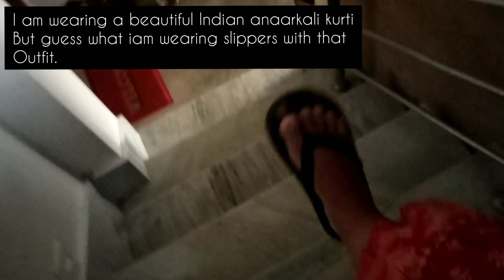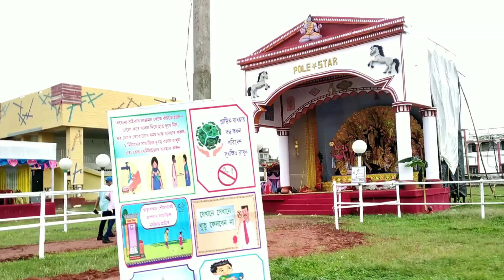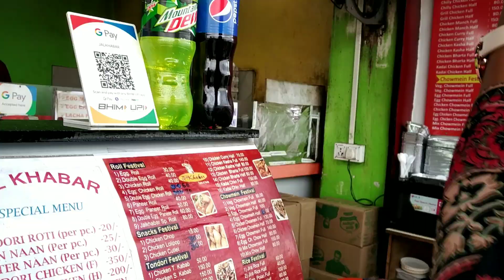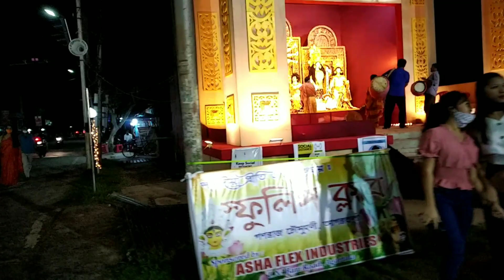DURGA PUJA SPECIAL / Speaking only in HINDI for 24 Hours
I just want to say that , happy durga puja and forgive me i dont speak that much good Hindi anymore. 😅🙃 mostly ruined by kokborok, english and bengali language which I have to speak daily. Maf Kardo!